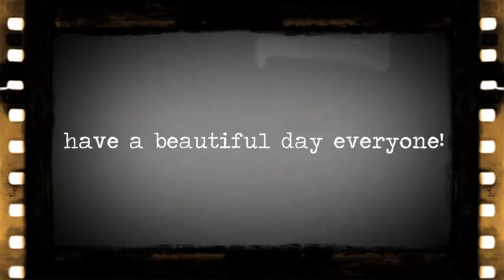Just another day